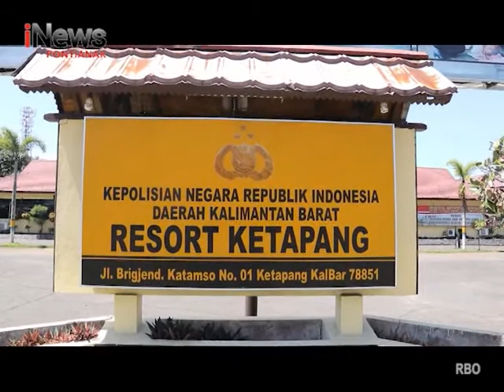Remaja Dibawah Umur Transaksi Barang Curian Dengan Korban - iNews Kalbar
Program : iNews Kalbar
Lokasi : Kabupaten Ketapang
Tanggal Tayang : 27 Juli 2021